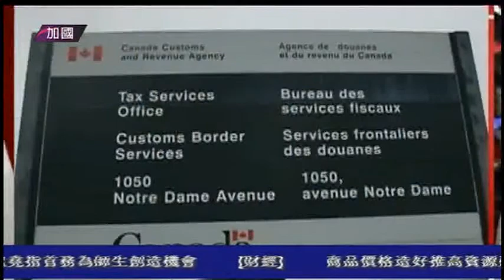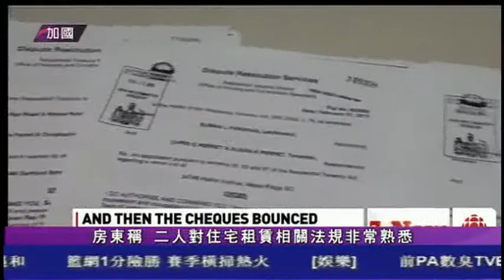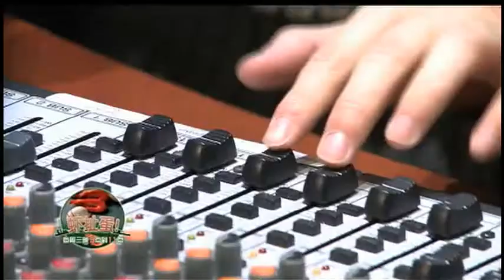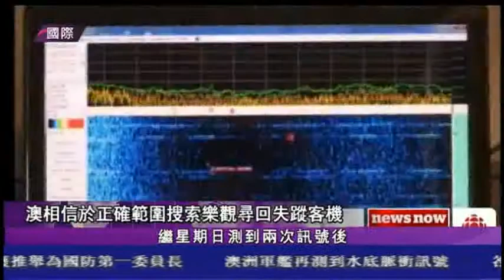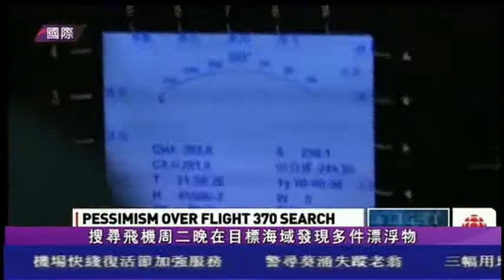0409 國語新聞